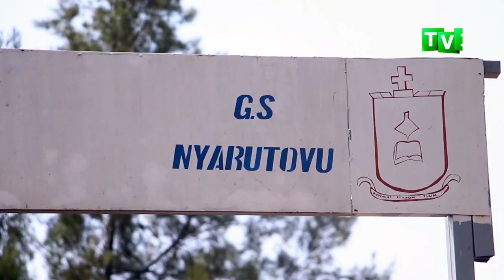Umwana w'umuhungu yamize agapfundikizo k'ikaramu ahita apfa.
Nyanza-Mukingo:  Umwana w'umuhungu wigaga mu mwaka wa kabiri w'amashuri abanza ku rwunge rw'amashuri rwa Nyarutovu yamize agapfundikizo k'ikaramu ahita apfa.